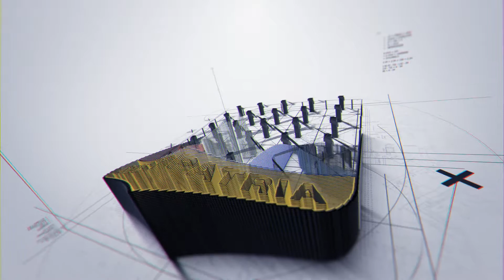Unidades Fronterizas nos representarán en el Campeonato Mundial de Combat Jiu Jitsu en Croacia